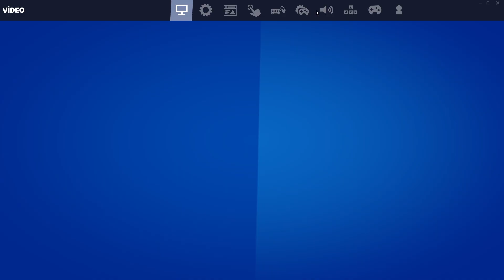VISITE POSTOS DE GASOLINA EM UM ÔNIBUS DE BATALHA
Nesse vídeo eu ensino como fazer o desafio visite postos de gasolina em um onibus de batalha no Fortnite Battle Royale.